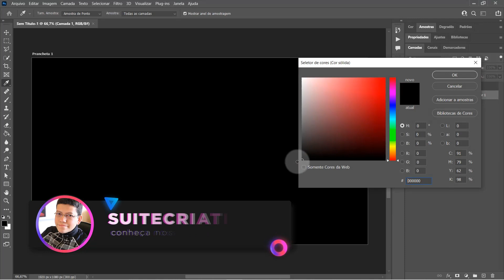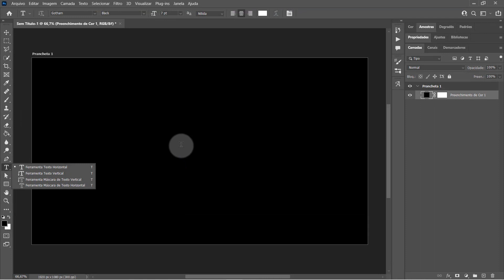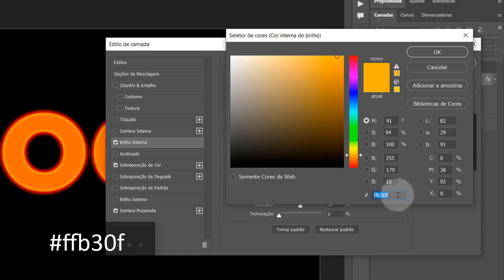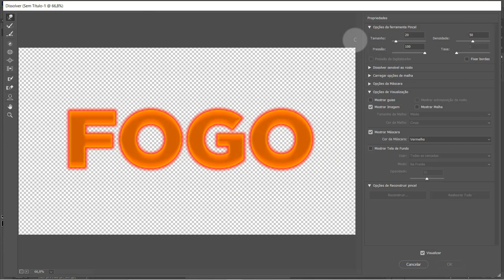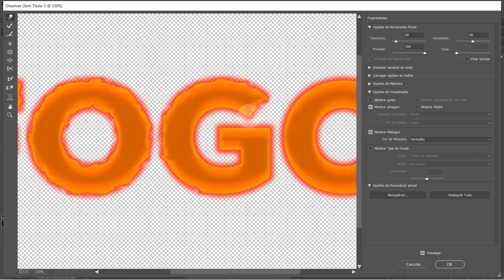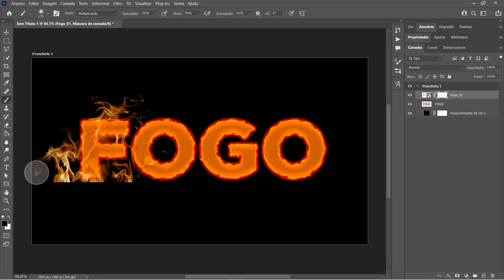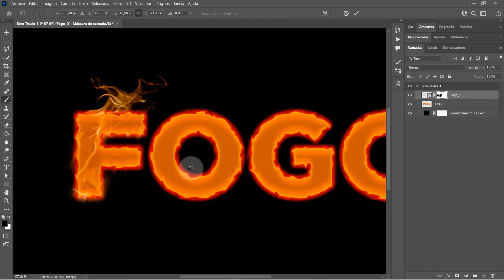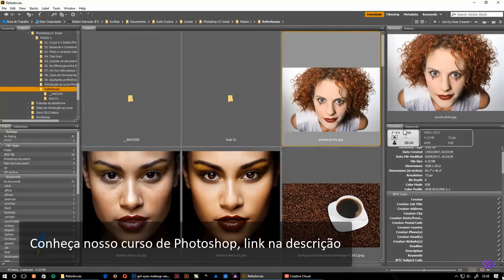Como fazer texto de fogo no Photoshop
Nesse vídeo vou te ensinar como usar o Photoshop para criar um efeito de texto de fogo em poucos passos simples e com um resultado bem realista.

Nossos links